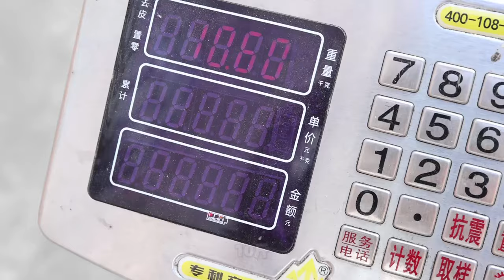能賣180一斤我國最大最毒的胡蜂蜂蛹，挖馬蜂巢有多危險？味道有多美味？靚仔被嚇到了【衣谷水原egg】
"我们的视频着重展示美食制作过程，所有食材的来源都符合合法和道德标准。" 今天我們要帶大家去見識一下我國最大也是最毒的胡蜂——金環胡蜂，我們也叫大虎頭蜂，它比一般的虎頭蜂要大差不多一倍，你知道它的奧秘嗎？我們一起來看下👀前方高能預警！
我是你們的靚仔芋圓，衣谷水原！
美食，開箱，生活分享希望會有點搞笑。
美食，不定期為大家做美食，希望我的廚藝可以饞到你！
開箱，我是認真的，不走尋常路，我為自己代言！
生活，分享我的生活給大家，不敢說感同身受，但希望會有共鳴，大家一起努力生活！
搞笑，我是認真的，希望我的視頻能給你帶來快樂！你笑的話我也開心！